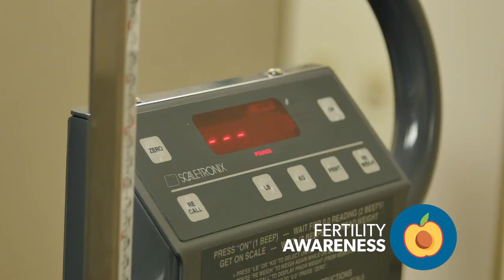Improving Fertility | Kaiser Permanente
Eating right, exercising and getting enough sleep are the three suggestions for improving fertility. Watch this video for more information from Kaiser Permanente physicians.